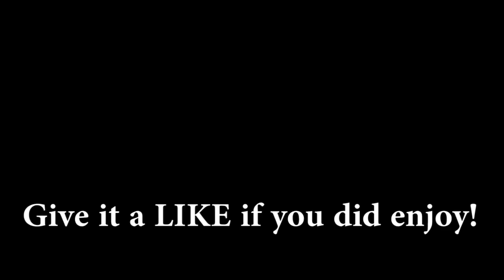The Simpsons: Tapped Out - Judge Constance Harm - Premium Character Walkthroughs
Next up is Judge Constance Harm for 150 donuts. This is a series in which I buy a premium character and do their questline in The Simpsons: tapped Out!